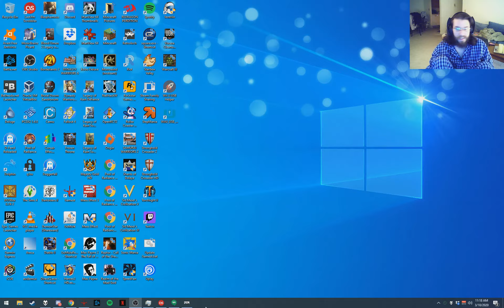A Toe Into Madness - D44M Live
Well, I completed the achievement...but crashed the game immediately afterwards.